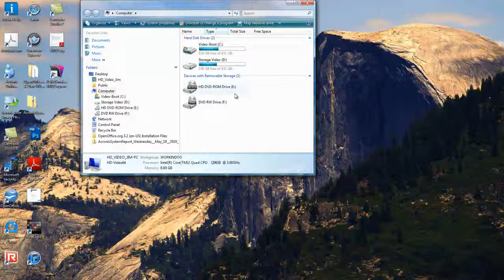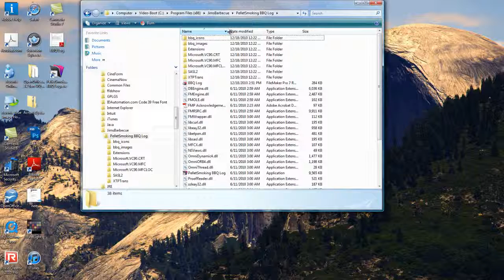Windows 7 BBQ log.mp4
Setting administrator rights in Windows 7 or Vista